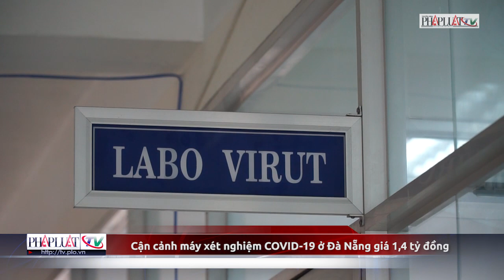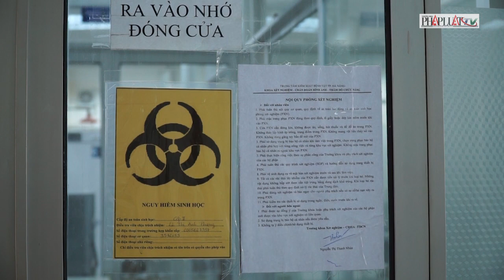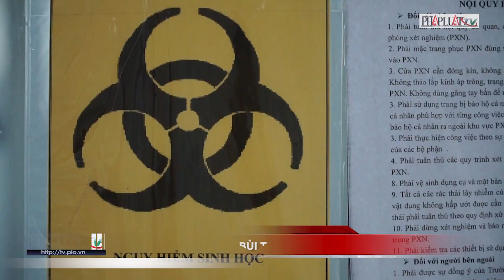Cận cảnh máy xét nghiệm COVID-19 ở Đà Nẵng giá 1,4 tỷ đồng - PLO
Tháng 3 vừa qua, Trung tâm Kiểm soát bệnh tật (CDC) Đà Nẵng được Sở Y tế thành phố mua bổ sung một máy nhân gen và đọc kết quả xét nghiệm Real-time PCR với giá gần 1, 4 tỷ đồng.